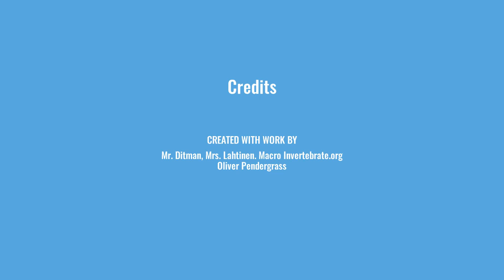2020 Ms Lahtinen Oliver Macro